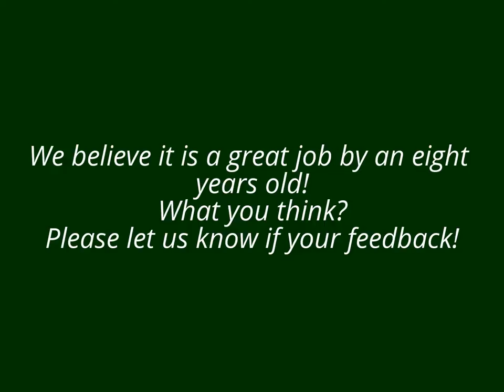Solar Energy for Kids School Project on Sustainability /Renewable Energy for Kids /kids science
Ishaan is in grade three, he made this power point presentation for his school sustainability project.
He selected the photos from Google, unfortunately, he did not copy the URLs, so we could not provide the link to the photo sources.
Please let us know your thoughts on this presentation :)